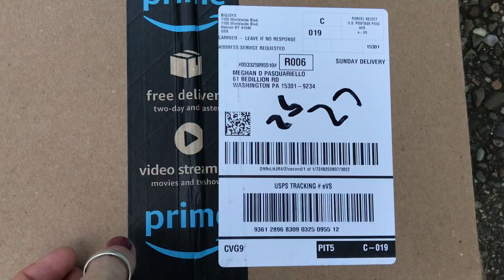Garrick vs the T-Rex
For my birthday I bought myself a little something and just for fun I wanted to see how Garrick reacted and as you can see he didn't react well.